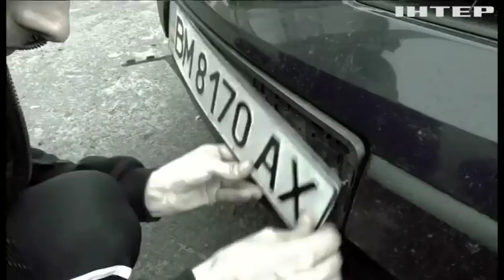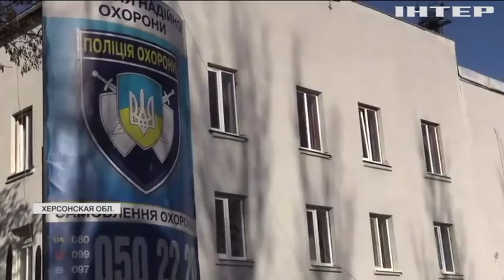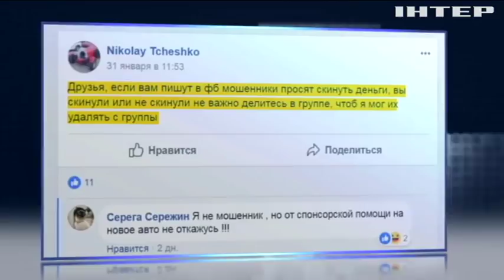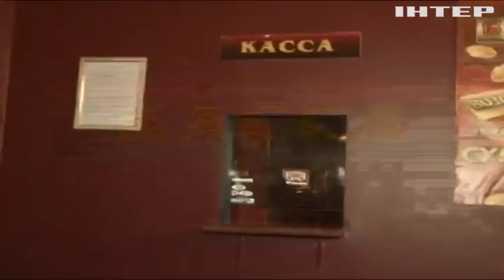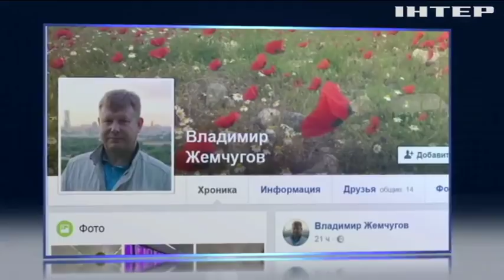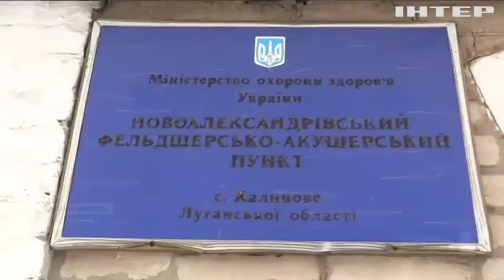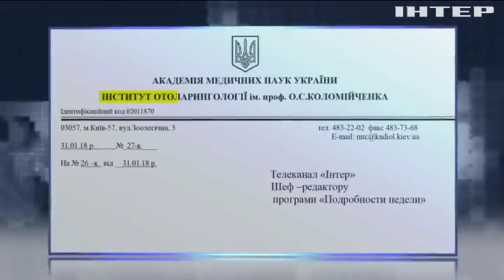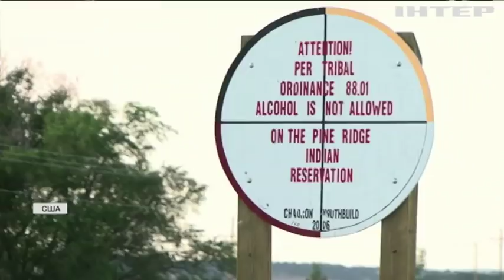Подробности недели, выпуск за 2 февраля 2018 года